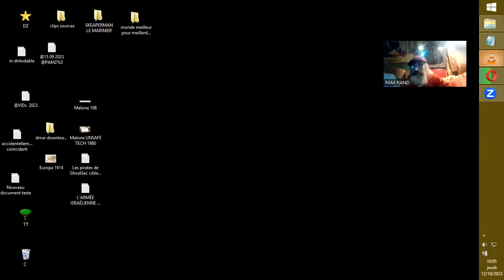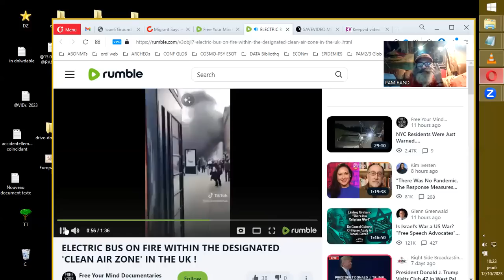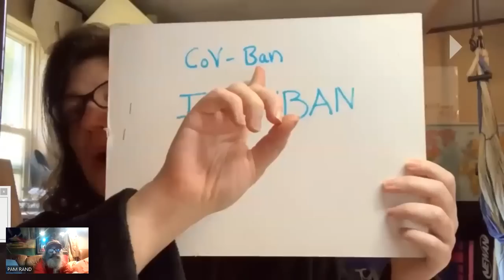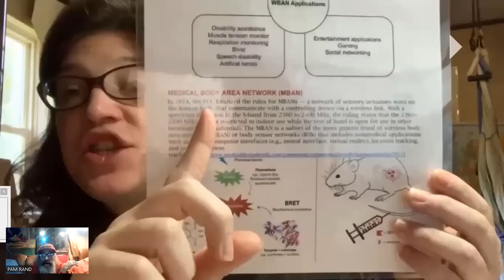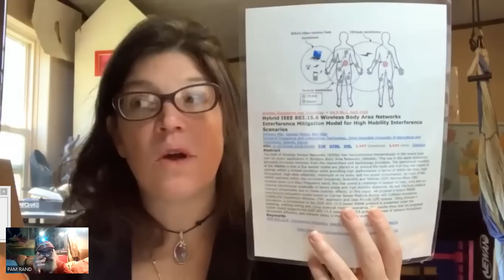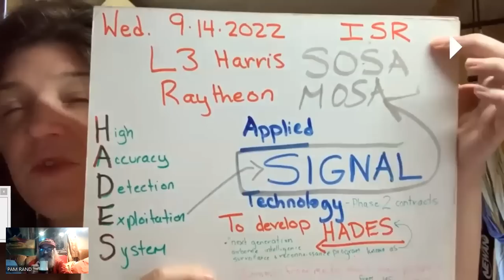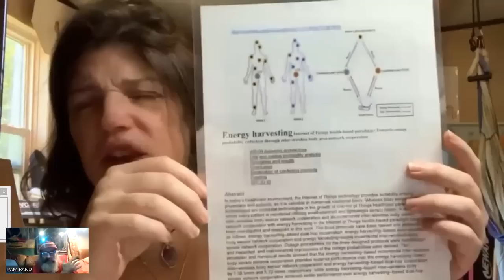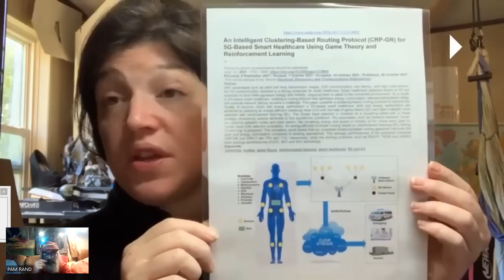ALEEEERTE ALERTE EN CORPS EN COURS IoB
Sources :
INSIDER: ISRAEL ATTACK WAS A'FALSE FLAG' TO START 'HOLY WAR' AND
USHER IN 'ONE WORLD GOVERNMENT'
list=notifications&randomize=false
PiratePete

mref=6zof&mc=dgip3&utm_source=newsletter&utm_medium=email&utm_campaign=Neo2020v4vandetta&ep=2

Chercher les images correspondant à ce dont parle celle-ci avant de croire à ce qu'elle raconte, amha...^^
mref=6zof&mc=dgip3&utm_source=newsletter&utm_medium=email&utm_campaign=Neo2020v4vandetta&ep=2

MIGRANT DIT QU'IL EST SOLDAT POUR L'ONU ET IL A ÉTÉ ENVOYÉ ICI !

firearms-delivered-to-refugee-hotel-in-uk.html

ELECTRIC BUS ON FIRE WITHIN DESIGNATED 'CLEAN AIR ZONE' IN THE UK !

PSINERGY - THE TRUTH YOU WONT HEAR FROM ANYONE ELSE IN THE ''FREEDOM'' MOVEMENT
AetherMedia22 Tony Punch
punchtony

SABRINA WALLACE - INTRODUCTION TO ELECTRONIC WARFARE AND THE HUMAN BIOFIELD